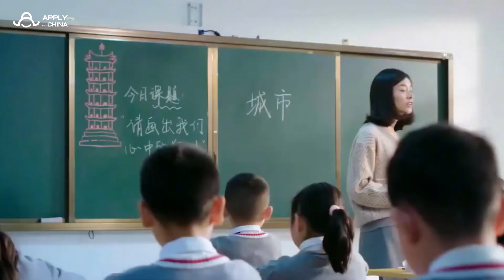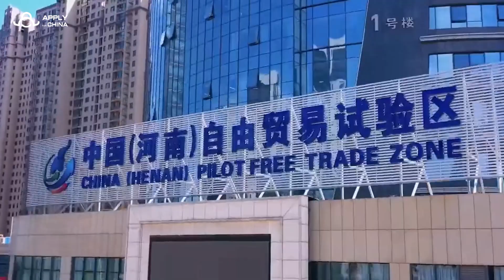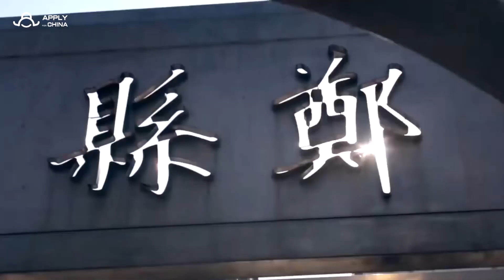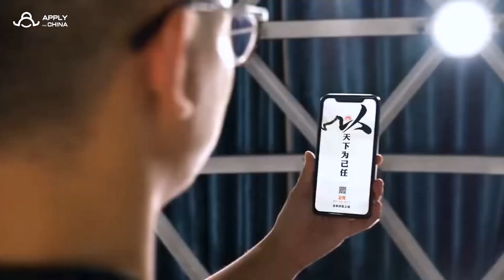Zhengzhou Emerges as China's Thriving Technological Hub: A City on the Rise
Discover the vibrant city of Zhengzhou, a modern metropolis situated in central China. With a rich history and a thriving economy, Zhengzhou offers a blend of tradition and innovation. Explore its ancient landmarks, indulge in delicious local cuisine, and witness the rapid development of its technology and infrastructure. Embrace the energy of Zhengzhou, where past and future converge in harmony.

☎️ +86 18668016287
😀 Follow us to know more about scholarship possibilities!